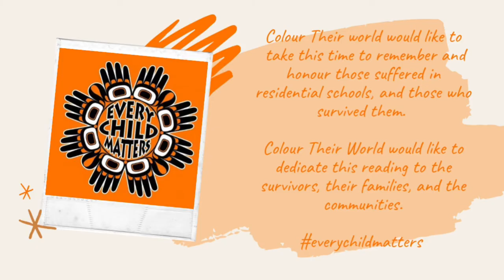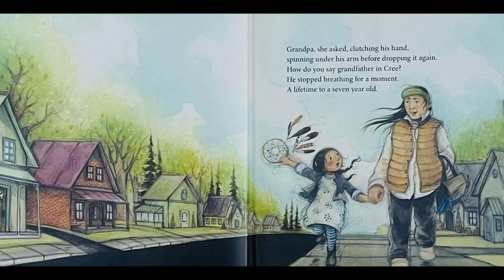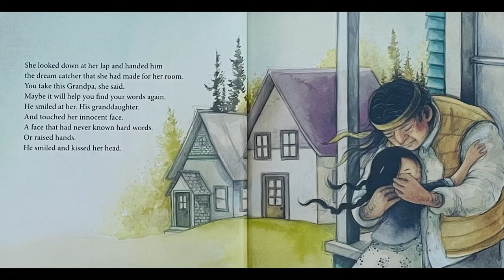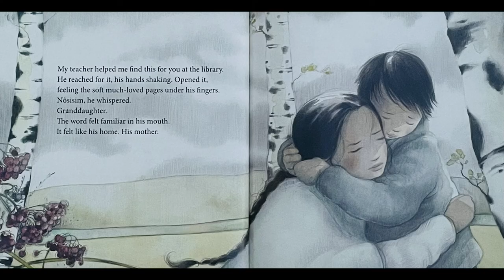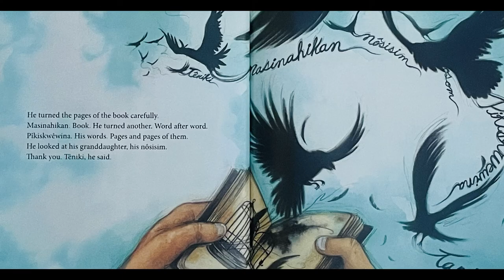Stolen Words by: Melanie Florence |Colour Their World Read Aloud